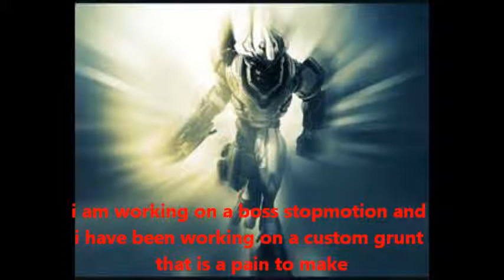haloreachforger5678 update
i hope you guys are gonna be watching the stop motion im gonna realese soon called the betrayal seeya bye